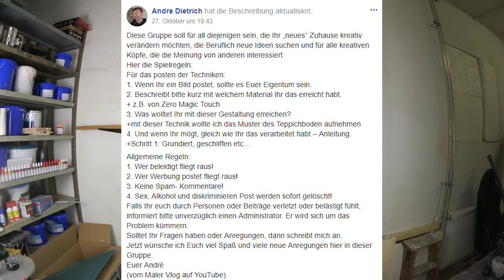Maler Vlog - NEWS #1 - Alles rund um den Kanal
🔻 INFOBOX  alle wichtigen Info's zum Kanal & Projekt 🔻

Erstmalig auf diesem Kanal, die News - Alles rund um den Kanal. Hier wird gespoilert, was das Zeug hält.

Manche Links in der Videobeschreibung können Afilliate-Links sein (mit * gekennzeichnet). Wenn ihr über die Links etwas kauft, bekomme ich eine kleine Provision, ohne dass sich der Preis für euch ändert. Danke für den netten Support!